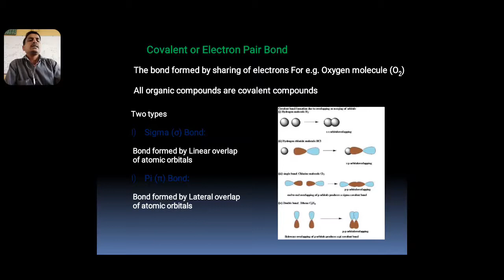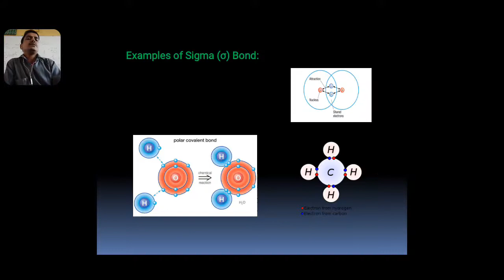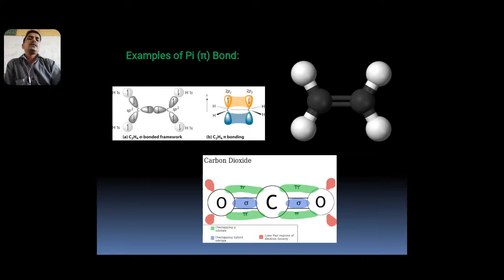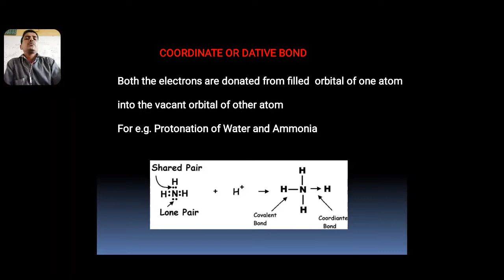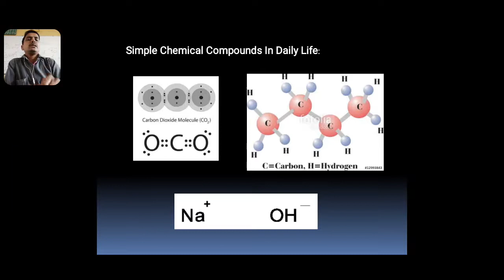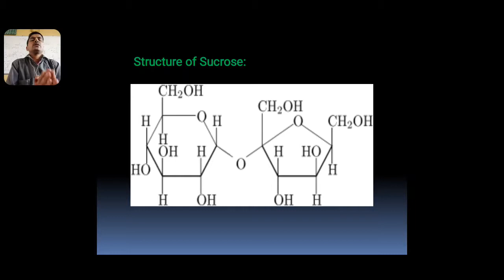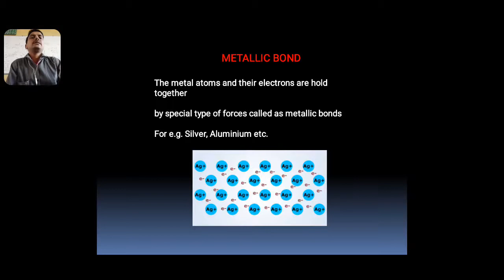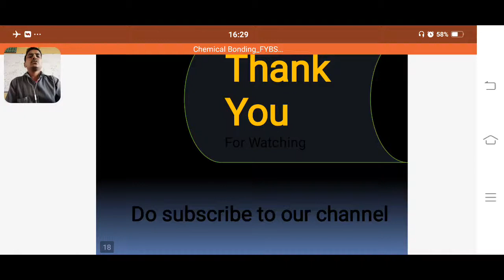FYBSc | Chemistry | Organic Chemistry | Chemical Bonding and Structures | Part-2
Subject: Organic Chemistry
Class: FYBSc
Paper: II
Semester: I
Topic: Chemical Bonding and Structures
Part-2

Video Lecture by:
Dr. Adil Ajij Momin
(Asst. Prof. in Chemistry)

Malegaon Dist-Nashik